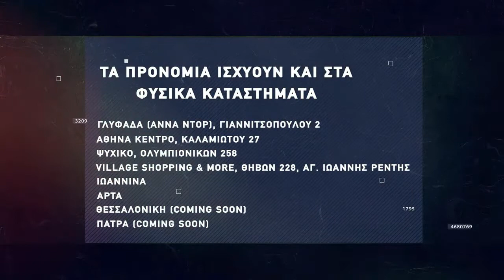Basketaki The League - NY Pic Knicks Vs Young Ballers (6/2/22)